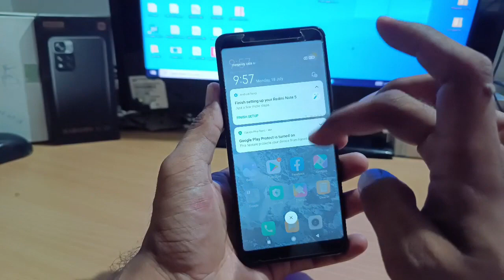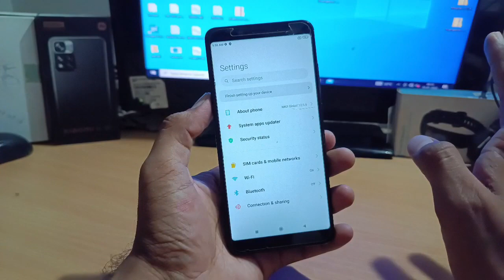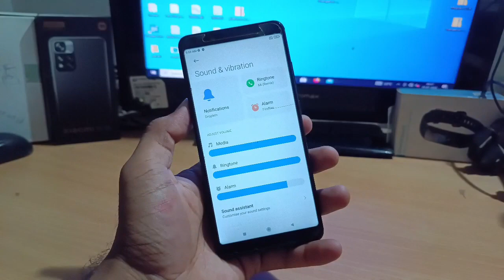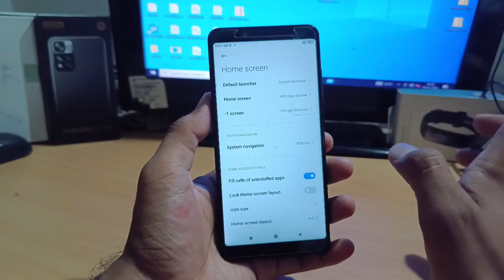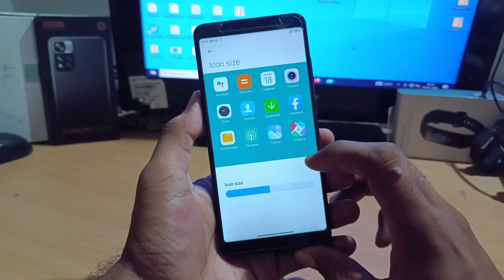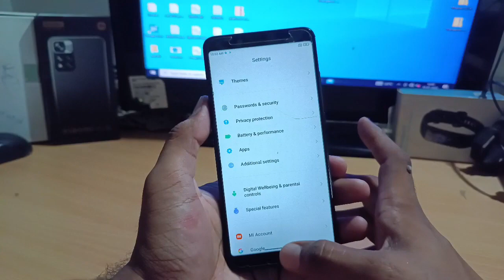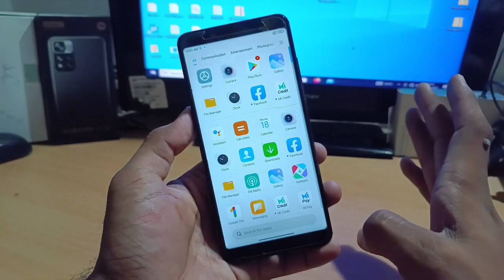MIUI 12 Global stable update ! Redmi Note 5 pro ! Android 11 ! 12.5.6 Update India Nice Rom 😍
Global stable update Redmi Note 5 Pro Android 11
Redmi Note 5 pro Global stable update 12.5.6
Redmi Note 5 pro Stable update new os Android 11

MIUI 12.5 stable update India  MIUI 12.5 New update  MIUI 12.5

stable update Redmi Note 5 Android 12
Stable update India new stable update
Android 12 Stable update new
Android 13 Stable update
Android new update Redmi Note 5 pro Update

Redmi Note 5 pro New update India  12.5 update
MIUI 12.5 update Stable update new
MIUI 12.5 New India update new rom  Redmi Note 5 pro Stable update  MIUI 12 New Stable update

MIUI 13 Stable update MIUI 14 Stable update
MIUI, 14 Stable update Redmi Note 5 pro

My Telegram channel join 👇👇 Chandu Technical official channel update👇👇 Chandu Technical